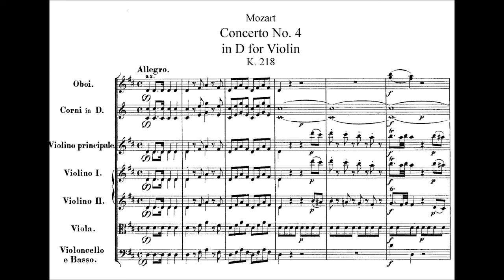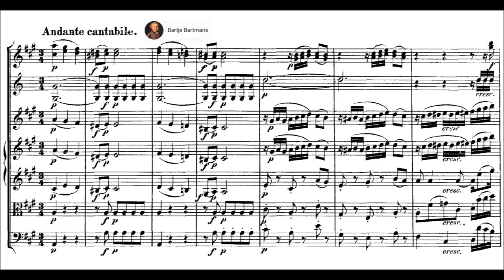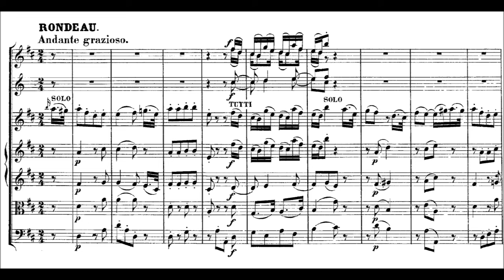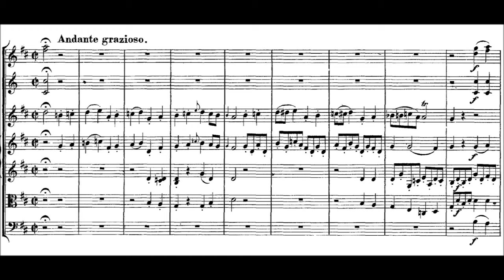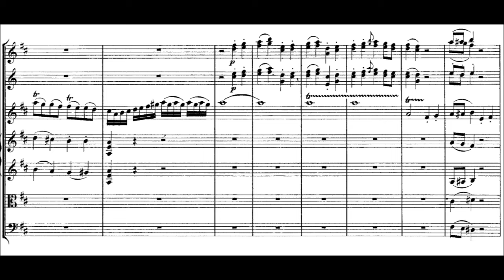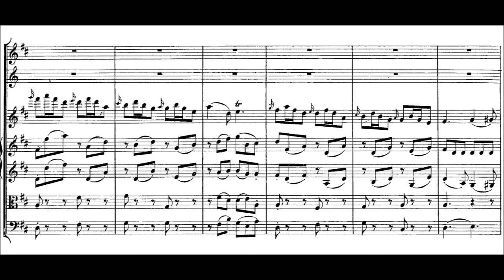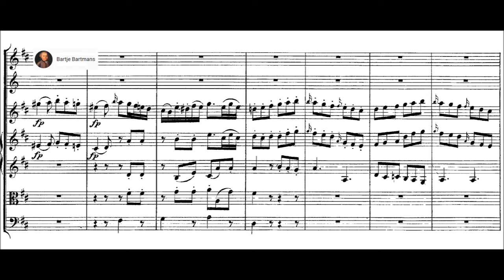Mozart - Violin Concerto No. 4, K. 218 (1775) [Grumiaux]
Wolfgang Amadeus Mozart (27 January 1756 – 5 December 1791), baptised as Johannes Chrysostomus Wolfgangus Theophilus Mozart, was a prolific and influential composer of the classical era. According to Bartje Bartmans one of the greatest and brightest stars on the firmament.

Violin Concerto No. 4 in D Major, K. 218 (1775)

1. Allegro (0:00)
2. Andante cantabile (9:05)
3. Rondeau: Andante grazioso (16:00)

Arthur Grumiaux, violin and the London Symphony Orchestra conducted by Sir Colin Davis
Rec. April 1962

Description by Blair Johnston  [-]
Wolfgang Amadeus Mozart was still a teenager in the service of the Salzburg court when, in 1775, he composed his Violin Concerto No. 4 in D major, K. 218. Mozart was a violinist of reasonable skill, and each of his five violin concertos seems to have been originally composed for his own use; but when Mozart relinquished his position with the court orchestra and was replaced by an altogether more skilled violinist named Antonio Brunetti (who was interested in playing Mozart's concertos), he took the concertos and put them back on the assembly line, revising and updating the violin writing. It would be very interesting to know whether or not the finalized, difficult, and brilliantly-figured score of the Violin Concerto No. 4 lay within the grasp of Mozart the violinist, or if it was on account of Brunetti's greater mastery that Mozart made his last two violin concertos so technically demanding. Whatever the case may be, the fourth Mozart violin concerto remains the most immediately scintillating of the five -- when asked to bring a Mozart concerto to the audition room, this is the one that is selected most often by aspiring violinists.

It is not happenstance that D major is the key most often selected by composers in which to cast their violin concertos (two of Mozart's are in that key), for it is in D major that the instrument, because of the tuning of its strings, vibrates most freely and rings longest. Mozart exploits this tonally-concocted capacity many times as the Concerto No. 4 moves along, from the resounding unisons and octaves of the orchestra opening to the shining entrance of the soloist on that same material (two octaves higher) to the rich arpeggios that later on lead the way into the recapitulation of the opening.

The Andante cantabile slow movement has not the fame of either the slow movement of the Concerto No. 3 in G or that of the Concerto No. 5 in A, but there is no shame in being a lesser-known gem. The main music of the Andante grazioso finale cannot decide between a light 2/4 and a more energized 6/8. But this is not the only such argument of tempo and meter in the movement: Mozart has returned to the kind of French Rondo finale that he used in the previous violin concerto, this time incorporating a rolling gigue and a folkish gavotte in the middle portion (all rondos are defined by alternation of a refrain theme with somewhat different material, but in a French Rondo the music stops altogether and suddenly, and sometimes very humorously, shoots off in an entirely new direction for a while).